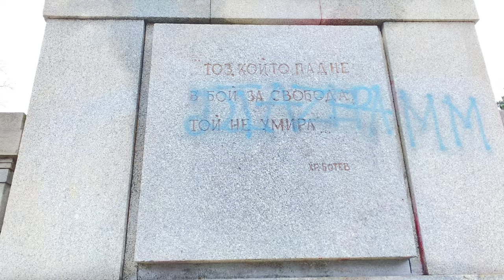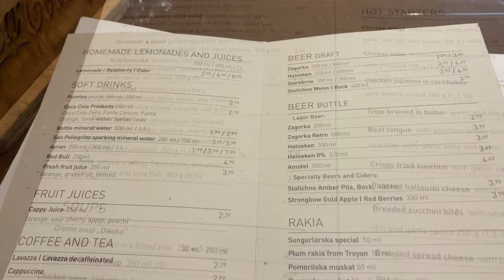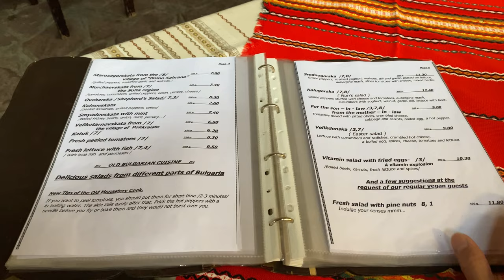A lot of yogurt dishes!! Enjoyed the authentic taste of Bulgaria yogurt [Sofia 🇧🇬 Bulgaria No.2]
This is Sofia Vlog No.2
This video was taken in December 2021.

0:52 Start Bulgaria sightseeing
1:24 House with the Strawberries
3:53 Borisova Gradina Park
8:39 DIVAKA
10:23 National Palace of Culture
10:52 Vitosha Street
11:30 Church of Saint George
12:56 Manastirska Magernitsa Restaurant

・ Places visited

📍 Borisova Gradina Park
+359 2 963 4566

📍 National Palace of Culture
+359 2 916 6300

📍 St. George Rotunda Church
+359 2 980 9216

（Title, subtitle and description are automatically created and may be incorrect.)
（The price depends on time and condition and may be changed.)
（The information in my videos is based on my memory and research. It may not be true.)
(My opinions in my videos are based on my feelings and experiences. These opinions don't mean it is absolutely right. They are just my opinions as an individual.)

(The information in the summary column is based on my own research and may not be correct depending on the time and conditions. Please check for yourself in the end. )